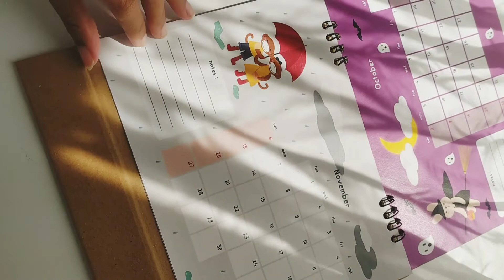STUDIO VLOG #16 | PICNIC LUNCH 🧺 🍱 and studio update!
Vlog kali ini lebih singkat, karena banyak hal yang terjadi di studio jadi nggak sempat take vlog banyak. Di minggu ini kami sempat picnic lunch di studio! Yuk ikutin!

I'm not being able to take many videos for this week. In this video we're going picnic for lunch!

HOOK is a local brand from Malang, Indonesia. We make handmade crochet doll in our tiny studio.

🌼🌼SHOP🌼🌼
Shopee : shopee.co.id/hookco

🌼Editor🌼
Inshot